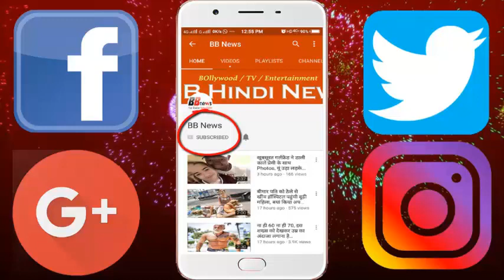क्रिकेट में पहली बार हुआ ऐसा , बॉलर के सिर से टकराकर हुआ सिक्स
In the 50-over domestic tournament of New Zealand, there was a strange incident on Wednesday. In this, the Indian origin bat, Vijay, Raval hit a shot and hit the ball baller and went out of the boundary for six. It is believed that this is the first time in cricket that when the baller's head is bumped into a six-rupee collision. Win plays from Auckland. In this match, he scored 143 runs at 153 balls with 10 fours and 4 sixes. Because of this innings, Auckland won the Canterbury by 107 runs.
According to the news agency, Oakland opener Batsman Win Rawal put a strike drive on Andrew Ellis's ball.
After the injury, Captain Ellis of Canterbury went out of the ground for some time. However, doctors told him fit.
- After that Alice batted on his six down. They did not have any kind of problem because of the injury.

BB NEWS!!